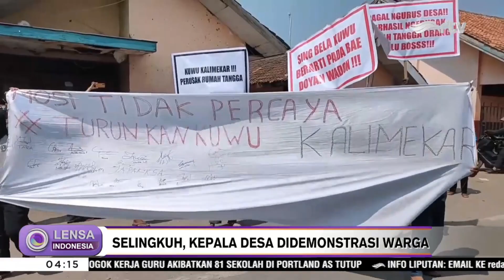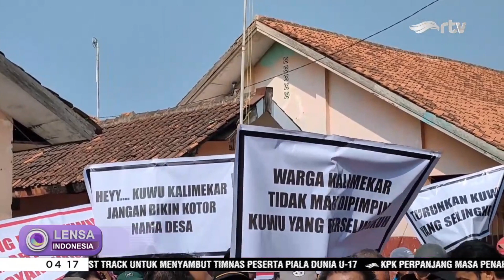Karena Selingkuh, Kades Kalimekar Didemo Warga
Ratusan warga Desa Kalimekar, Cirebon, Jawa Barat, berunjuk rasa menuntut Kepala Desa Kalimekar turun dari jabatannya. Tuntutan muncul usai dugaan Kepala Desa berselingkuh dengan bendaharanya.  Aksi ini juga diikuti seorang TNI yang merupakan suami bendahara yang berselingkuh.